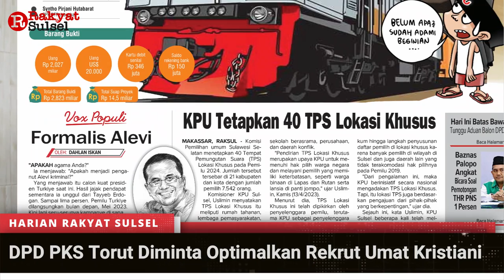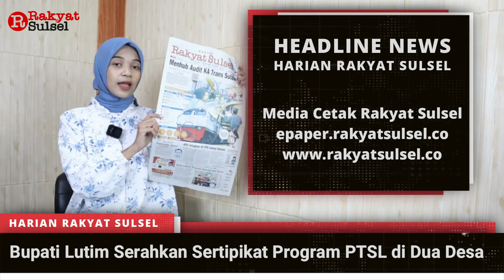Headline News Harian Rakyat Sulsel Jumat 14 April 2023